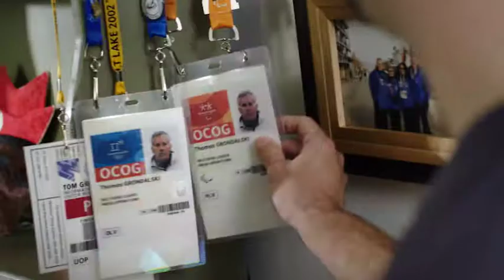Eye on the Olympics prize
Thanks to a minimally-invasive heart possible, Thomas got his heart beat and energy levels back to now. Now, Thomas is looking forward to once again volunteering at the 2021 Olympics.